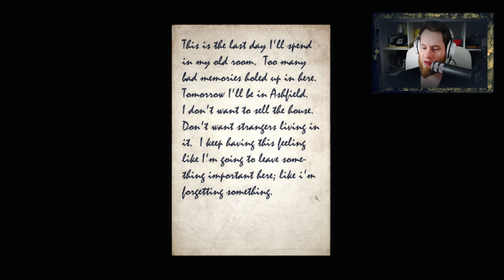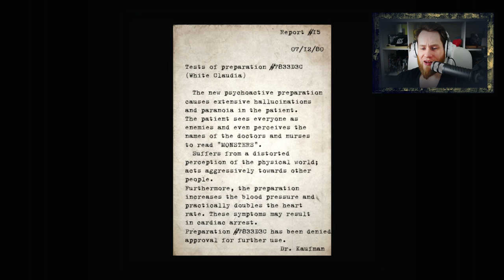SILENT HILL ALCHEMILLA #01 - Ein leeres Haus [HD+] Let's Play Alchemilla German Gameplay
«☠ BRONZEBEARD PIRATEN ☠ »
Kommentiertes Gameplay, V-Logs, News, Gedichte & Geschichten,
Synchros & Trash von Bronzebeard (2013).

«ALCHEMILLA»
Horror-Mod für Gruselfreunde
Fanmade (2015).